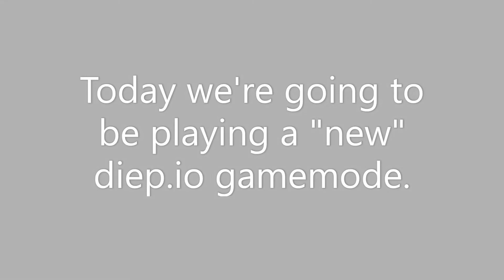Bot Onslaught - diep.io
Hello guys! Today we'll be playing a fictional sandbox gamemode named "bot onslaught"!

This video is made possible by DiepCord user 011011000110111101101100#8608.